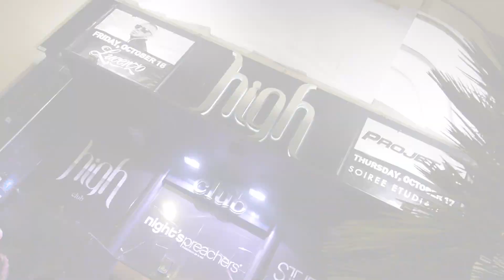Lucenzo au High club ( Official HD )